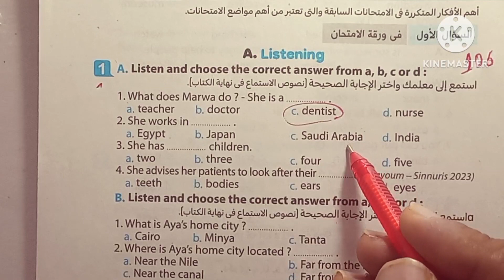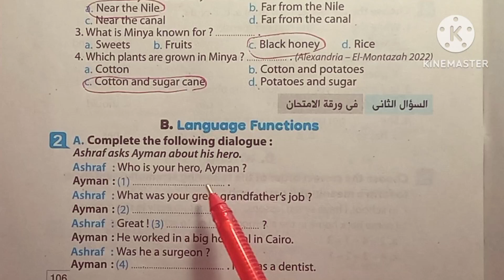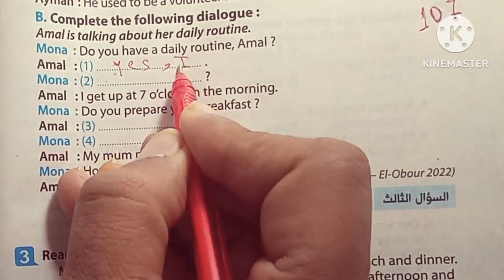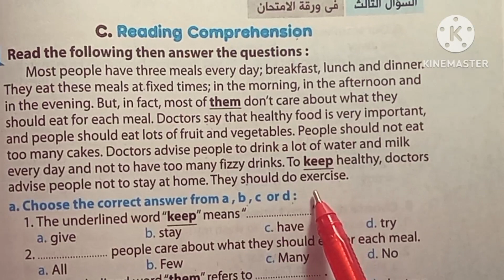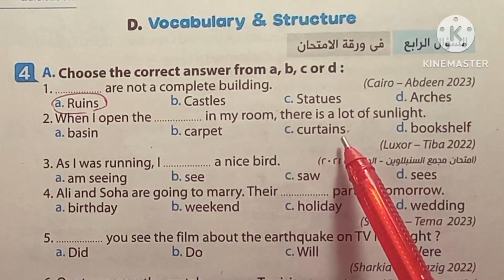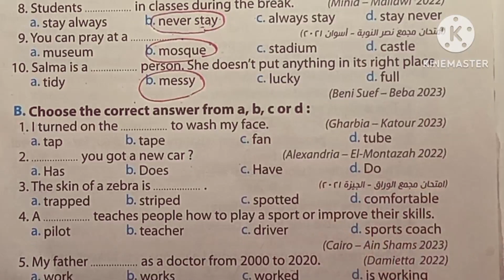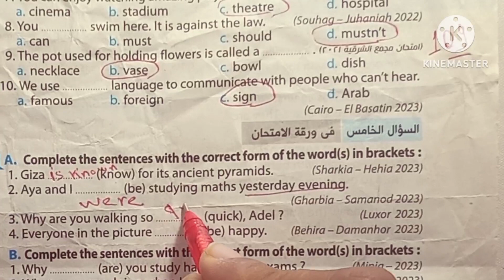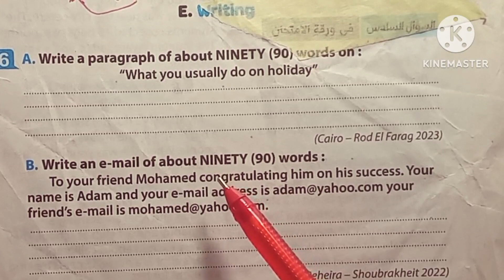لغة إنجليزية تانية إعدادى حل مراجعة عامة على المنهج كتاب المعاصر A week is enough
قائمه تشغيل حل كتاب المعاصر  A week is going
فى هذا الفيديو سنساعدكم على حل تدريبات كتاب المعاصر الصف الثاني الاعدادي لغة إنجليزية حل كتاب  A week is enough
اسهل الطرق وابسطها
فى هذا الفيديو سنساعدكم على حل تدريبات كتاب المعاصر
مراجعة على اول 3 وحدات
حل كتاب المعاصر الصف الثاني الاعدادي لغه انجليزيه الترم الاول 2024
فى هذا الفيديو سنساعدكم فى حل كتاب المعاصر لمادة اللغة الإنجليزية للصف الثاني الاعدادي الترم الاول للعام الدراسي الجديد 2024 الوحدة الأولى  حل كتاب المعاصر انجليزي تانية اعدادي ترم اول Unit 1 حل تدريبات Unit 1 بالكامل كتاب المعاصر انجليزي تانية اعدادي 2024
مستر_ تامر_مرسى_تانية_اعدادى_2024
حل كتاب المعاصر تانيى اعدادي
الصف الثاني الاعدادي 2024 حل المعاصر
منهج انجليزي تانية اعدادي 2024 المعاصر
اجابات المعاصر تانية اعدادي
حل كتاب المعاصر تانية اعدادي الترم الاول
حل كتاب المعاصر انجليزي
حل المعاصر لغة إنجليزية
مستر تامر مرسى
لغة إنجليزية الصف الثاني الاعدادي ترم اول 2024
حل كتاب المعاصر لغة إنجليزية الصف الثاني الاعدادي
حل كتاب المعاصر الثاني اعدادي انجليزي
شرح كتاب المعاصر تانية اعدادي
1. Vocabulary
2. Grammar
3. Pronunciation
4. Listening skills
5. Reading comprehension
6. Writing skills
7. Conversation practice
8. Language proficiency
9. Fluency
10. Accent reduction
11. Idioms and expressions
12. Language immersion
13. Language exchange
14. TOEFL/IELTS exams
15. Business English
1. Title
2. Author
3. Publisher
4. Genre
5. Plot
6. Characters
7. Setting
8. Themes
9. Style
10. Point of view
11. Narrative structure
12. Tone
13. Symbolism
14. Motifs
15. Literary devices
16. Critical analysis
17. Bestsellers
18. Classic literature
19. Contemporary literature
20. Non-fiction